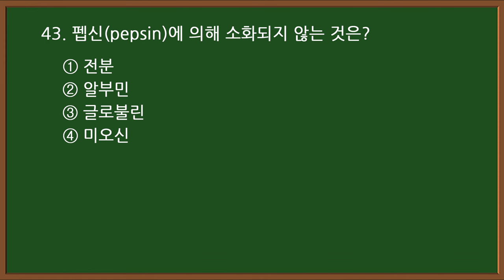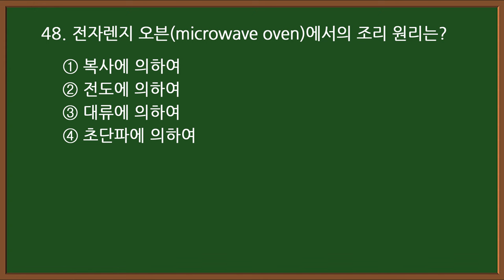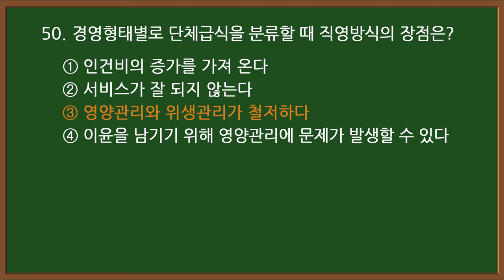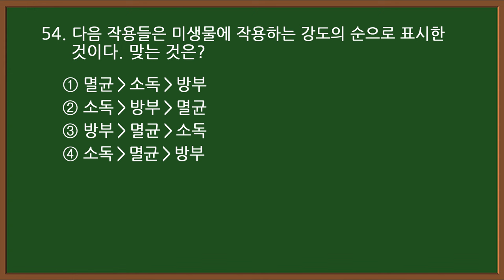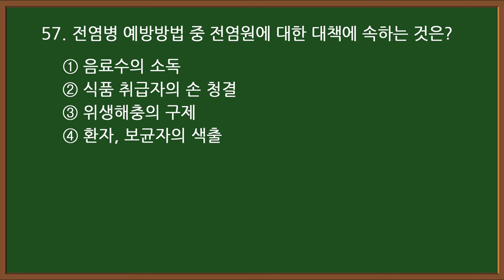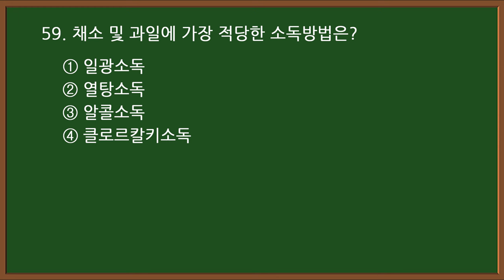#13-3 [한식조리기능사] 🥘 필기 기출문제 20문항